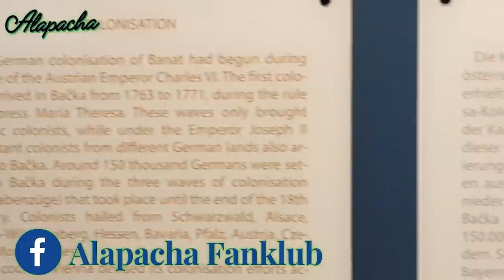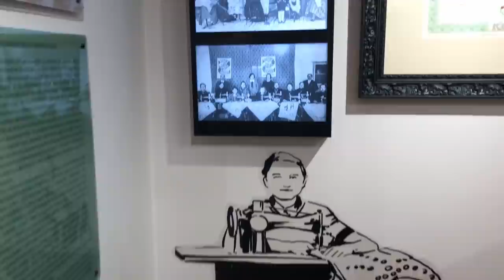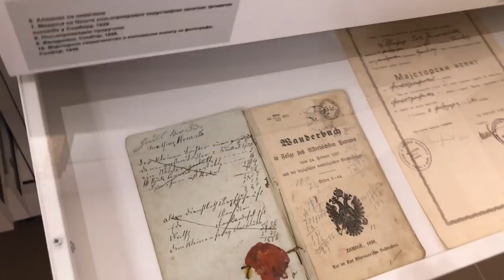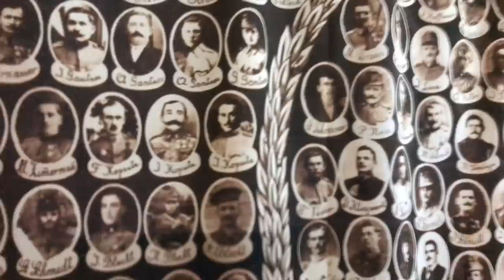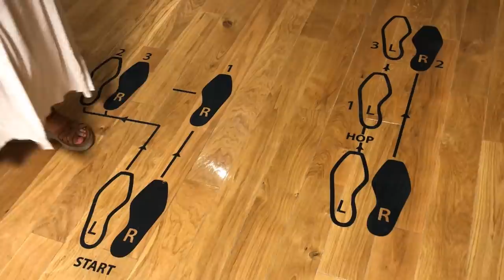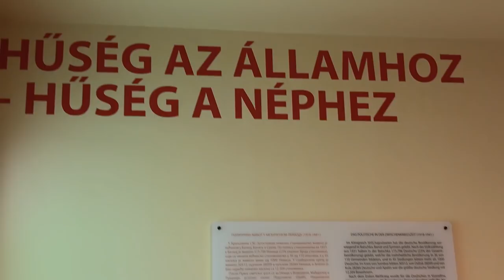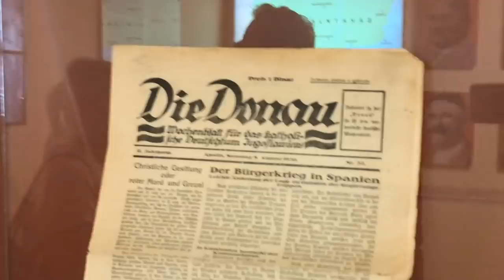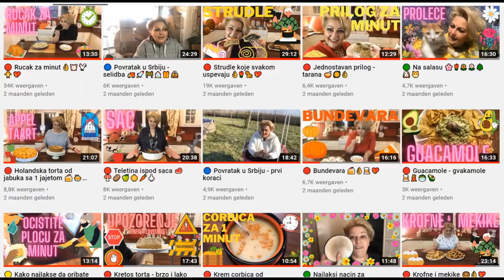🟢 Kad dodje jesen ili zima 🍁🍂🌟☔⛄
Dolaze nam hladniji dani koji postaju sve kraci i onda svi mislimo da moramo ostati u kuci ali da nije bas tako evo pogledajte iz mog primera.
Poseta muzeju podunavskih svaba.